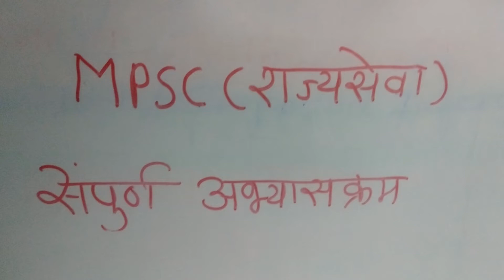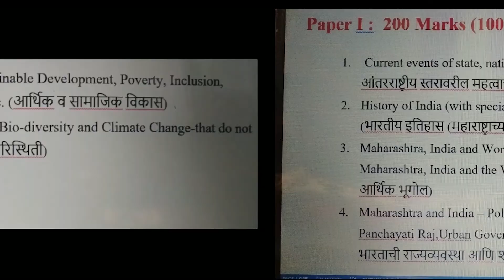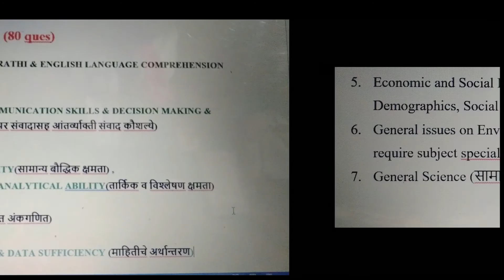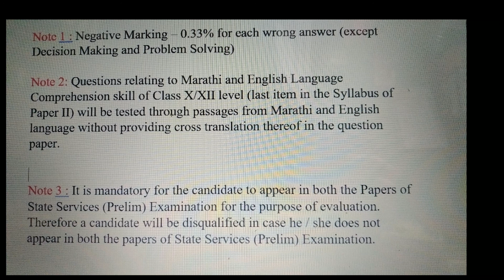MPSC (राज्यसेवा ) सम्पूर्ण अभ्यासक्रम | mpsc syllabus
Dear friends
In this video, we are going to study the complete syllabus of Maharashtra public service commotion. in short MPSC. in Marathi.
mpsc is one of the exams to join the maximum types of civil services exams in Maharashtra. but to study and pass the exam it is necessary to know the syllabus of the exam. syllabus clears the all thoughts and outs related to the mpsc exam and helps you to pass the exam.
with the study for Mpsc, you can also study for the police exam by studying same syllabus.